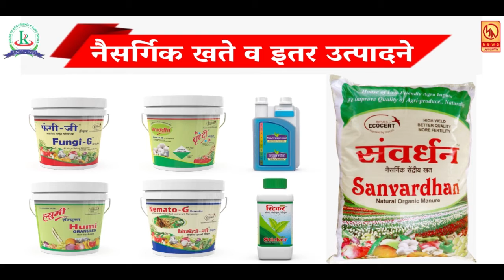लिंब गावाचा कोरोना लढाईत ' एक हात मदतीचा ' ...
लिंब गावाचा कोरोना लढाईत ' एक हात मदतीचा ' ... रोजच्या ताज्या बातम्या पाहण्यासाठी आजच लाईक करा शेअर करा आणि सबस्क्राईब करा फक्त मुक्तागिरी न्यूज ... बेल आयकॉनवर क्लिक करायला विसरु नका ... प्रतिनिधी - धनश्री बरकडे लिंब सातारा ...